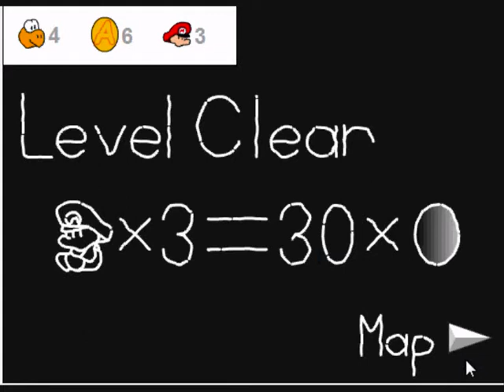Lets play Koopa's Revenge 2:Victory and Failure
1st level is done, second level is lost and I didn't save god damn it!